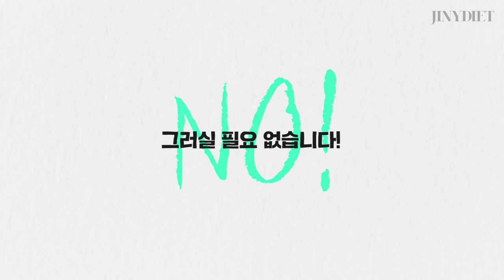다이어트가 필요 없는 '소식좌' 당신도 될 수 있습니다.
Ep.1 소식에는 공식이 있다.
[소식공식 에피소드 1-8]

Chapter
00:00~00:25 인트로
00:25~04:14 소식공식
04:14~ 아웃트로